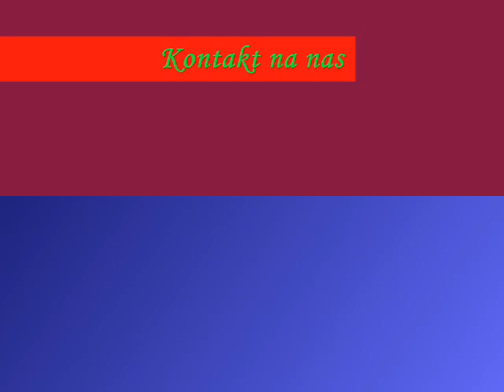Gipsy Mato Vilko - Zmes Cardas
pesnicka od naseho anoveho alba